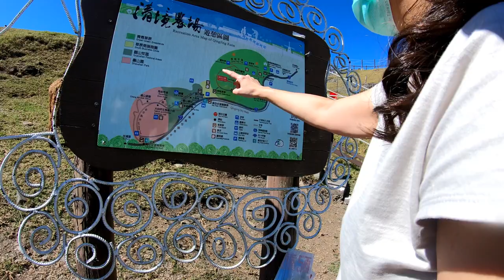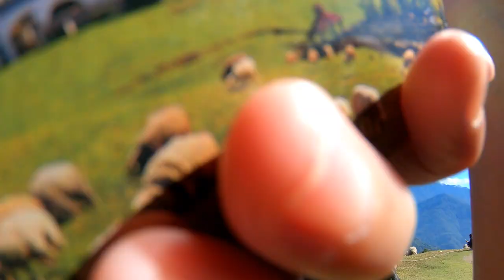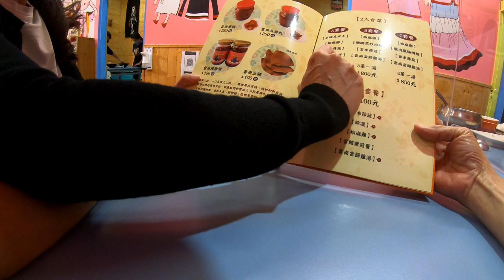Nantou - Jing Qing Farm